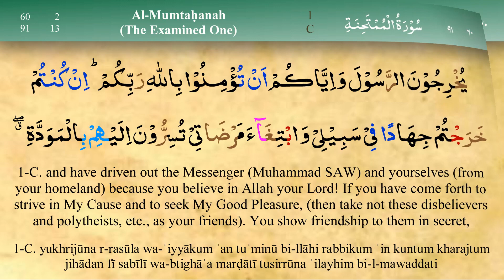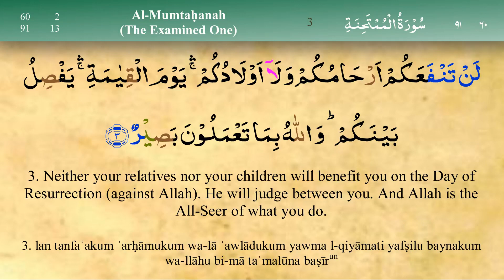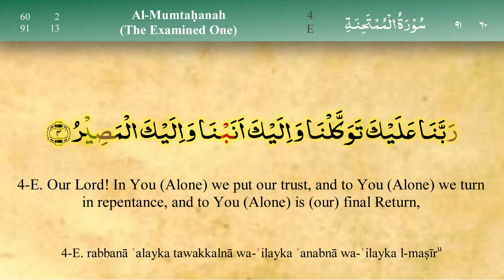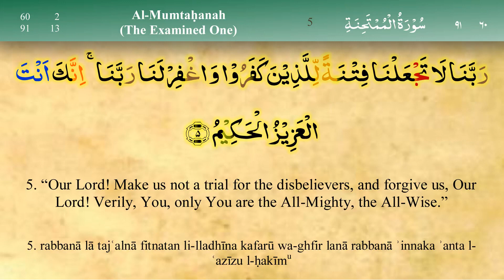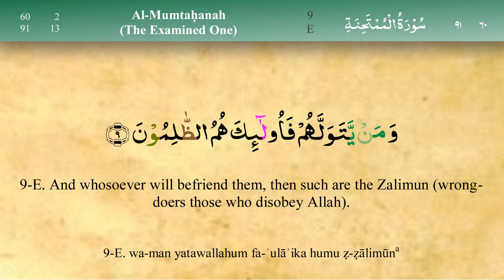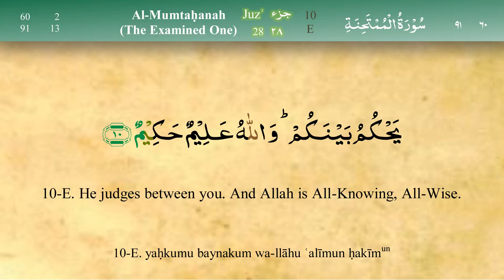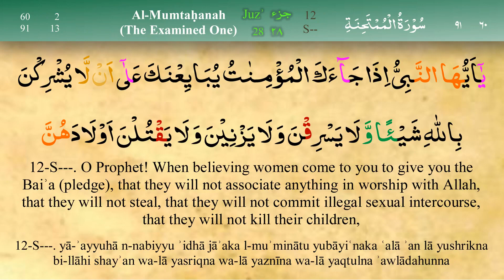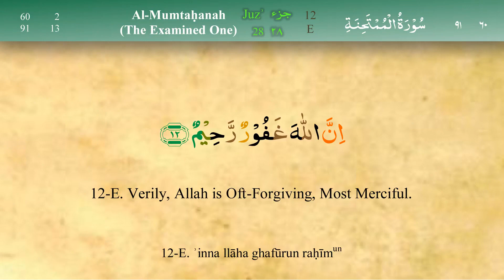060 Surah Al Mumtahina with Tajweed by Mishary Al Afasy (iRecite)